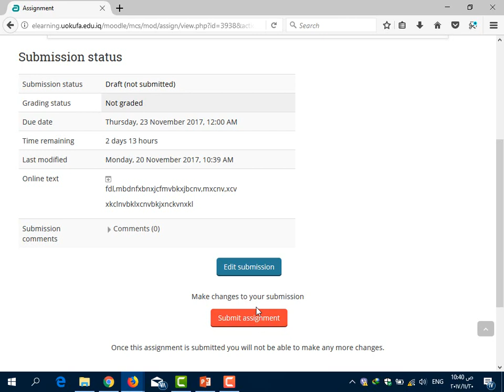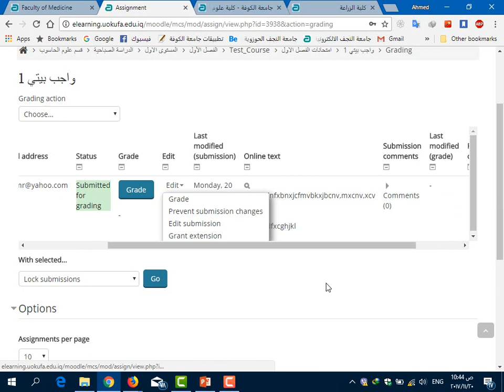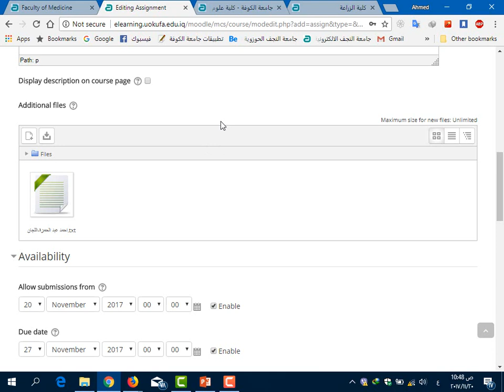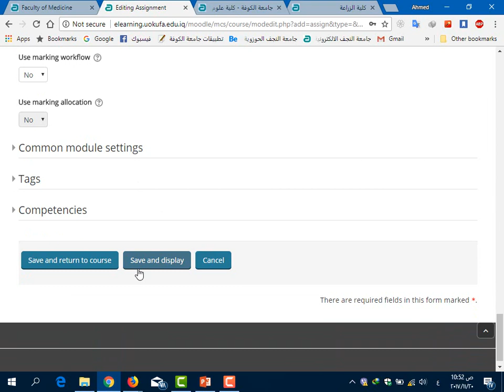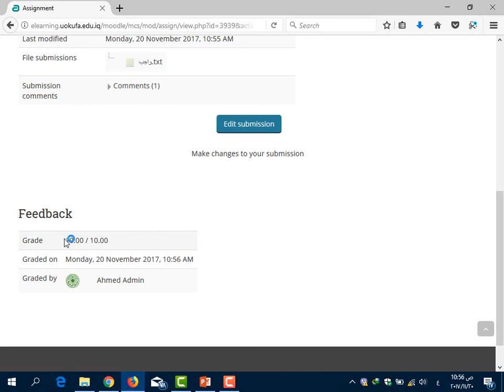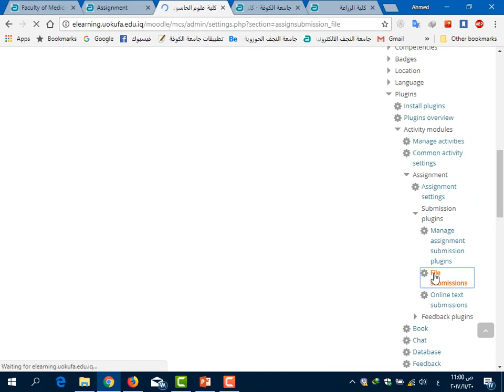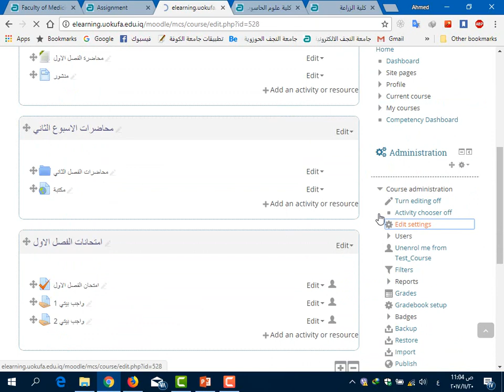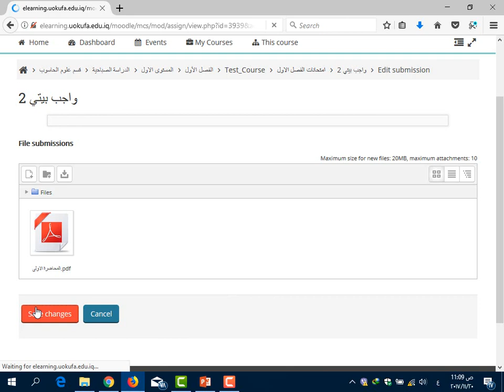دورة تقنيات التعليم الالكتروني م3/ ج2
الجزء الثاني من محاضرة تقنيات التعليم الالكتروني. تتناول المحاضرة الخدمات المتوفرة بالموقع